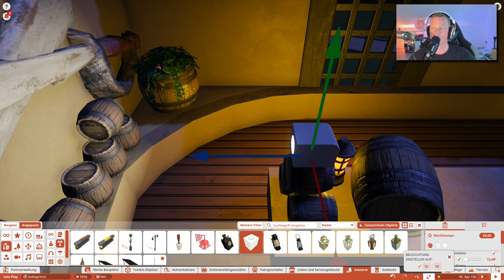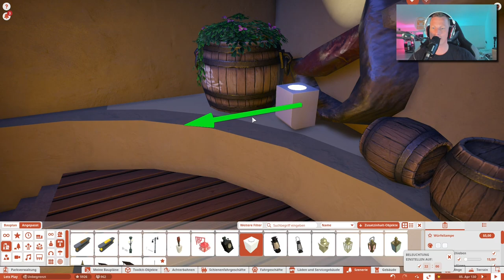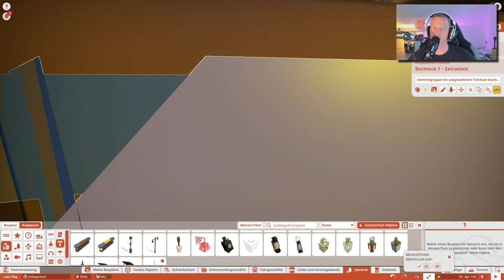Eröffnung Schiffschaukel + Fahrt 🎢 PLANET COASTER S2 #026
Lets Play PLANET COASTER | German

.:: PLANET COASTER
System: PC
Veröffentlichungsjahr: 2016

Mainboard:
MSI MAG B550 Tomahawk*
Prozessor:
AMD Ryzen 7 5800X*
Kühler:
MSI MAG CoreLiquid 240R*
Grafikkarte:
Arbeitsspeicher:
DDR4 Corsair Vengeance LPX 3600 32GB*
Festplatten:
2x Seagate FireCuda 2TB*
Soundkarte:
Creative Sound Blaster Z*
Capture Card
AVerMedia 4K-Live-Gamer*
Netzteil:
Sharkoon WPM700 Bronze*
Gehäuse:
Thermaltake Overseer RX-I Snow Edition*
Mikrofon:
Shure MV7*
Mischpult:
Yamaha MG10 X U*
Preamp:
Harman DBX 286s*
Audio-Interface:
Focusrite Scarlett Solo 3rd Gen*
Kopfhörer:
Teufel Aureol Real*
Kamera:
Tastatur:
Sharkoon Skiller Pro Plus*
Maus:
Roccat Kone AIMO*
Monitore:
VR:
Lenkrad:
Logitech G920*
Konsole: